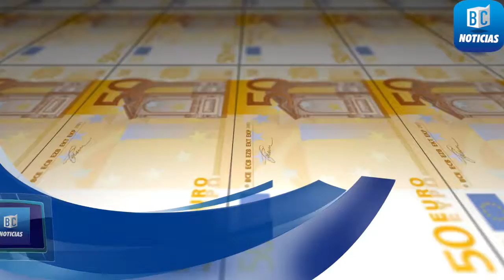Indicadores Económicos 6 de agosto